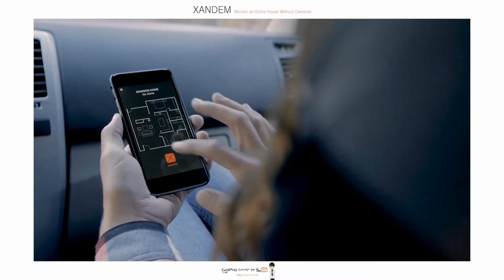XANDEM HOME: 카메라 없이 집을 지켜주는 보안 시스템 '젠더홈'-[스나이퍼 리뷰]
전파로 집을 지켜주는 보안 시스템 '젠더홈'입니다.

유타 대학의 닐 패트와리와 조이 윌슨이 제작한 젠더홈은 카메라나 레이저를 이용한 보안 시스템이 아닌 전파를 이용해 집안의 움직임을 포착하는 제품인데요.

1,500m2 정도의 공간을 커버하기 위해 10개 정도의 노드가 필요하며 각각의 노드는 플러그에 꽂혀있어야 합니다.

이 노드들이 활성화되면 감지망이 작동하며 움직이는 물체들을 포착하구요 작은 물체라면 애완동물이라고 자체적으로 판단을 내려 감지망의 민감도를 조절할 것을 사용자에게 제안까지 한다고 합니다.

전용 앱을 통해 침입자의 동선도 확인이 가능하며 경보를 울려 쫓아버린다고도 합니다.

전파를 이용한 장치이기 때문에 고정된 가구나 소파 등에 장애를 받진 않고요.

별개의 층에서 운영이 된다면 그만큼의 세트 구매가 필요하다고 합니다,

카메라가 사용되지 않는 만큼 사생활 침해에서도 걱정을 덜 것이라고 하는데요.

현재 인디고고에서 펀딩이 진행 중인 잰덤은 이번 캠페인 참여자들에게는 매월 모니터링 요금을 면제해준다고 하구요. 노드10개 키트가 475달러, 한화로 약 55만원의 가격에 내년 8월배송이 예정되어 있습니다.